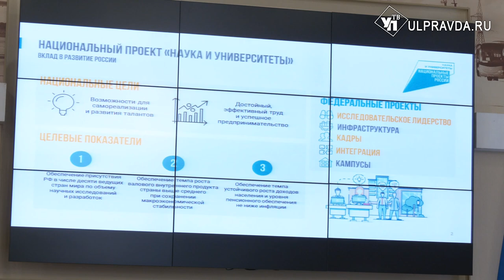Массовое отравление, африканская чума и чистая вода. Результаты аппаратного совещания региона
В Правительстве региона состоялось заседание штаба по комплексному развитию Ульяновской области. Подробности из зала заседаний у Валентины Никоновой.